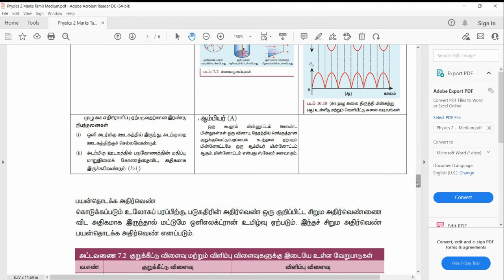12th Physics - Important Questions - 2 Marks and 5 Marks - Tamil and English Medium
2 Marks English Medium